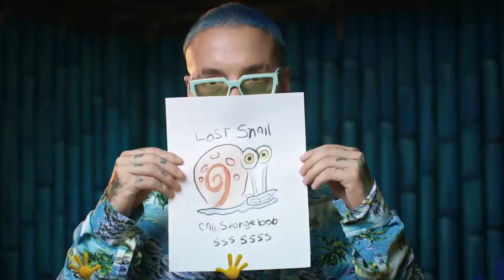Tainy, J Balvin - Agua (Luis Serrano Down Lokochon) (Videoremix By DVJ George) DEMO